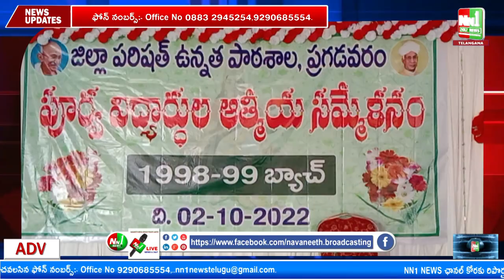ప్రగడవరం జిల్లా పరిషత్ ఉన్నత పాఠశాల 1998-1999 విద్య సంవత్సరపూ పూర్వ విద్యార్థుల ఆత్మీయ సమ్మేళనం.